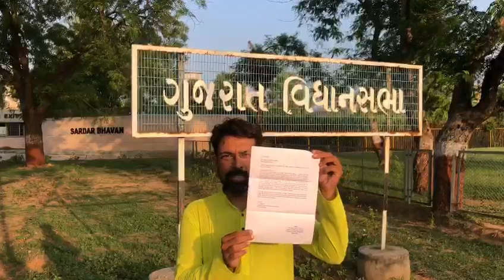Fight for GSEB repeater students as per Indian Constitution under Article-14 Right to Equality.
Fight against inequality with Article -14 as per Constitution.